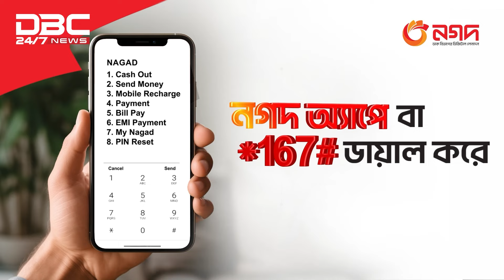Mobile internet to be restored at 3 pm, After 10 days | DBC NEWS